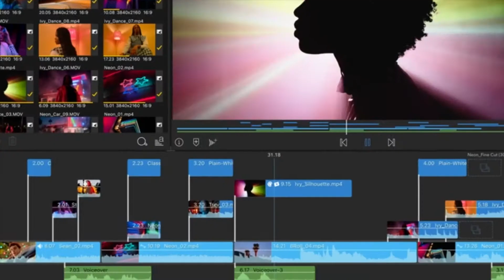Apple iPad Pro 12 9 inch, Wi Fi, 256GB 2021 5th Generation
2021 Apple iPad Pro (12.9-inch, Wi-Fi, 256GB) (5th Generation)

Apple M1 chip for next-level performance
Brilliant 12.9-inch Liquid Retina XDR display with ProMotion, True Tone, and P3 wide color
TrueDepth camera system featuring Ultra Wide camera with Center Stage
12MP Wide camera, 10MP Ultra Wide camera, and LiDAR Scanner for immersive AR
Amazon